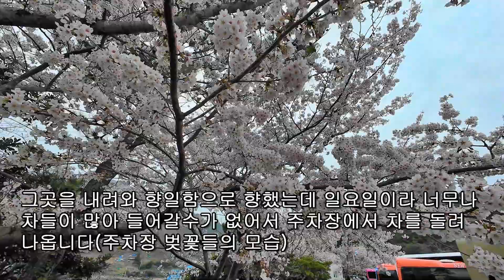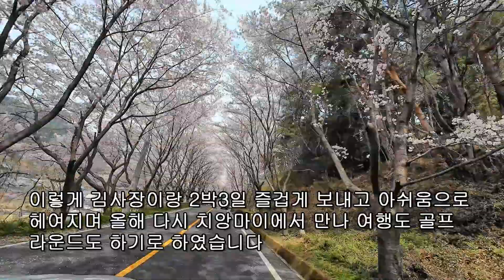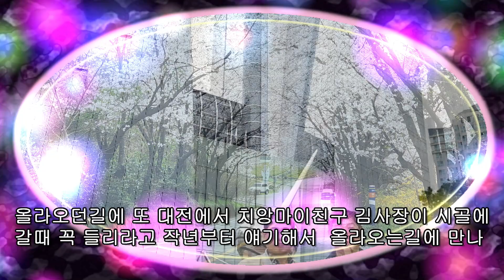싱싱맨여수여행2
친구들보러 여수에서 예술랜드,경남하동,대전방송국등을 둘러봤습니다